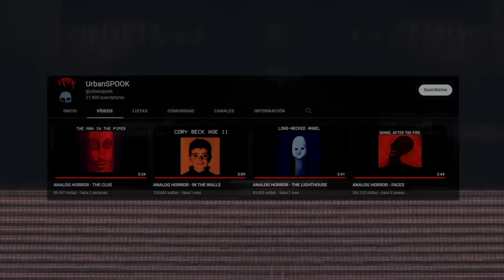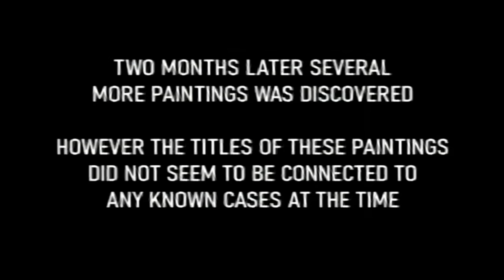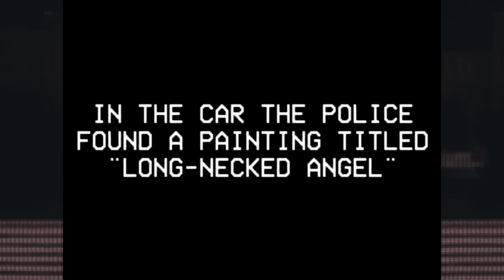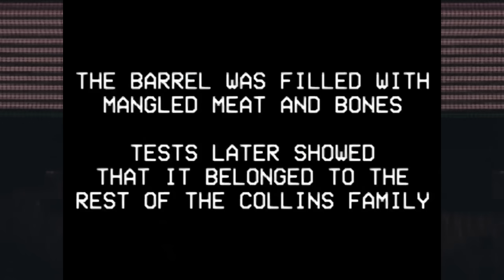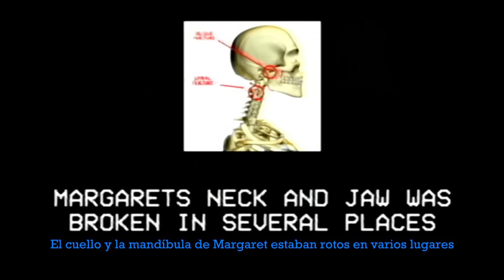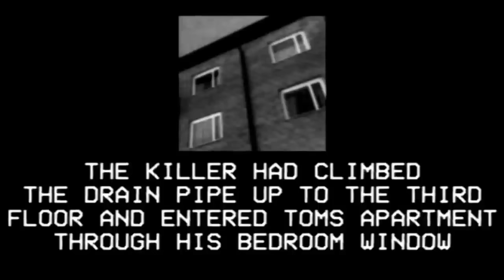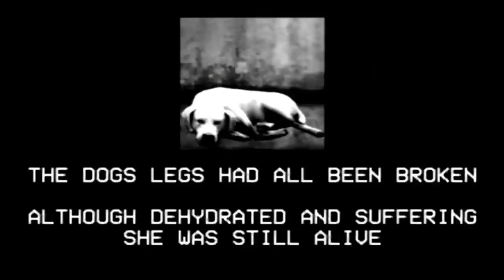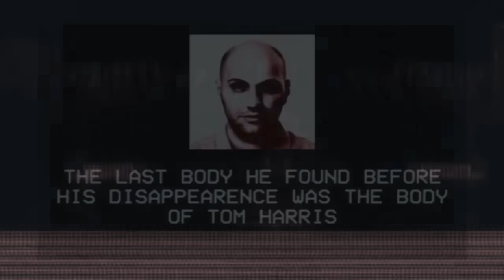NO MIRES ESTAS PINTURAS -- Un caso terrorífico (Urbanspook Analog Horror)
Hace un tiempo se encontraron los registros de un caso bastante misterioso y perturbador en el que el perpetrador realizaba pinturas de sus víctimas, de los momentos antes de su deceso.